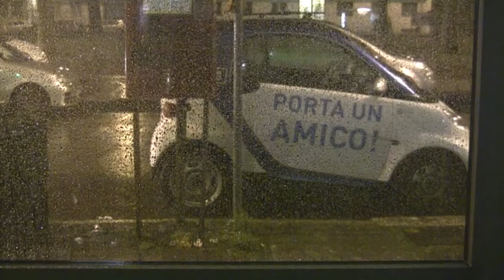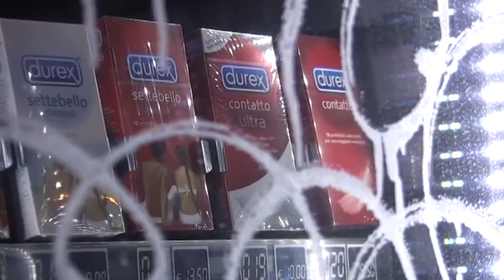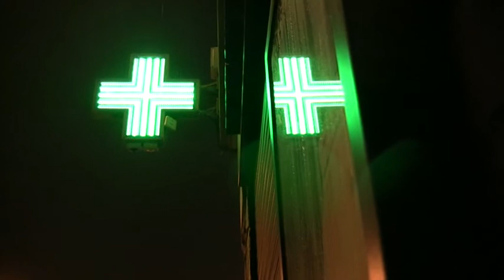PERIMETRO DI ME